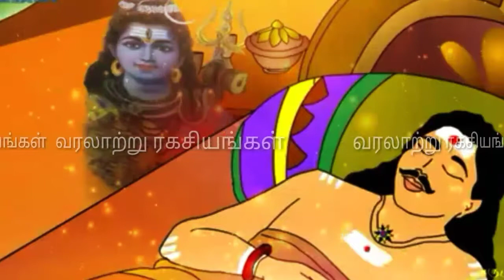பூசலார் நாயனார் || வரலாற்று ரகசியங்கள்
🕉️வரலாற்று ரகசியங்கள்🕉️